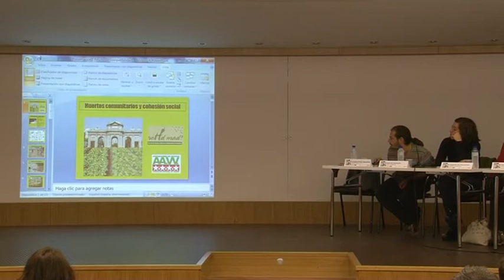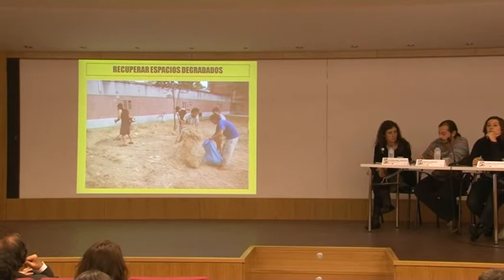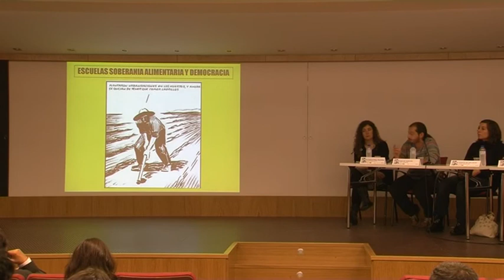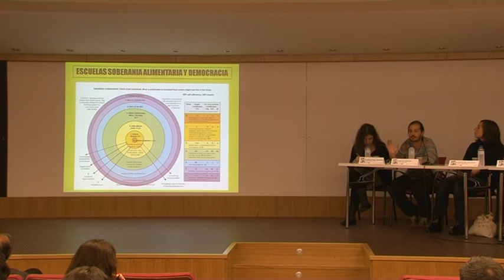RED DE HUERTOS (Re-hab 22/31)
SEMINARIO "REGENERACIÓN URBANA INTEGRADA: COHESIÓN SOCIAL, RESPONSABILIDAD AMBIENTAL E INTEGRACIÓN URBANA".
MARTES 30 oct 2012
EXPERIENCIAS ALTERNATIVAS
RED DE HUERTOS. Red de Huertos por la agricultura urbana en Madrid.
José F. Casadevante
Sociociólogo, experto en Soberanía Alimentaria por el Instituto de Sociología y Estudios Campesinos de la Universidad de Córdoba, responsable de Huertos Urbanos de la Federación Regional de Asociaciones Vecinales de Madrid (FRAVM)
Seminario para la evaluación de un modelo multivariable de diseño y evaluación de Planes y Programas. (MICINN. Plan Nacional de I+D 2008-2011. Subprograma de acciones complementarias para proyectos de investigación fundamental no orientada 2011. BIA 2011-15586-E)

La posibilidad de reunir a expertos, nacionales e internacionales y técnicos especialistas en Regeneración Urbana Integrada, así como a otros actores implicados en procesos de rehabilitación, resulta fundamental cuando ésta se presenta como la principal alternativa la modelo seguido hasta ahora. Además, permite avanzar en la definición de una metodología para el diseño y evaluación de planes y programas de rehabilitación, objetivo principal del proyecto del Plan Nacional de I+D+i "Regeneración urbana integrada, la intervención en polígonos de vivienda de 1960 a 1980. Integración urbana, cohesión social y responsabilidad ambiental". (BIA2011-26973), actualmente en curso.

Con estas premisas, desde el Departamento de Urbanística y Ordenación del Territorio (DUyOT) de la ETSAM estamos organizando el Seminario "REGENERACIÓN URBANA INTEGRADA: COHESIÓN SOCIAL, RESPONSABILIDAD AMBIENTAL E INTEGRACIÓN URBANA" que se celebrará los días 29,30 y 31 de octubre de 2012 en la Escuela Técnica Superior de Arquitectura de Madrid (ETSAM). Este seminario, fruto de la concesión de una ayuda para acciones complementarias del Plan Nacional de Investigación I+D+i 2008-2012, ligado al proyecto de investigación del Plan Nacional de I+D+i actualmente en curso, se enmarca en la línea de investigación sobre Rehabilitación y Regeneración urbana desarrollada por el departamento y el Grupo de Investigación en Arquitectura, Urbanismo y Sostenibilidad (giau+s) y recogida en esta plataforma.

Director: Agustín Hernández Aja.
Coordinación científica: Ángela Matesanz Parellada, Carolina García Madruga, Cristina Fernández Ramírez e Iván Rodríguez Suárez.